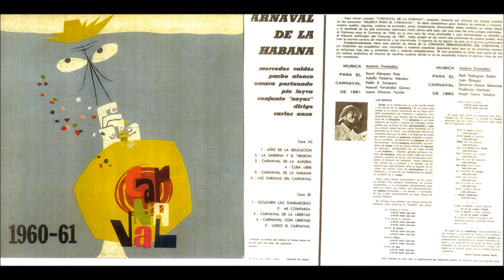Omara Portuondo - Mi comparsa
Del LP Carnaval de la Habana 1960-61 ©

Fair use intended. For temporary educational purposes only.